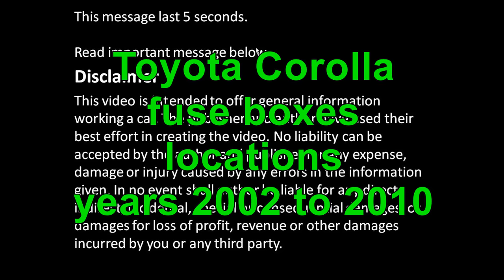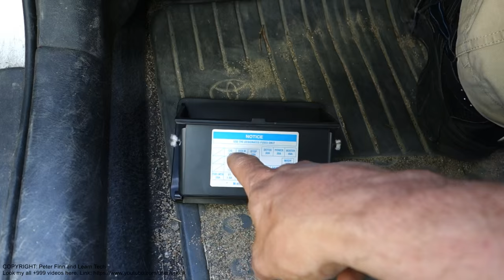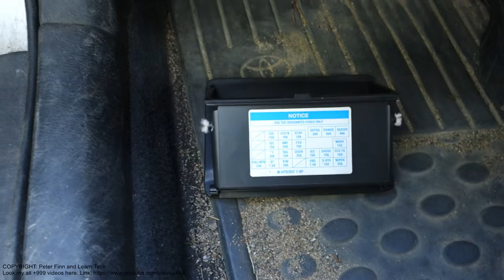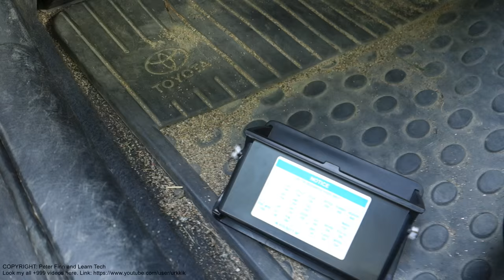Toyota Corolla fuse boxes locations years 2002 to 2015. And fuse replace.